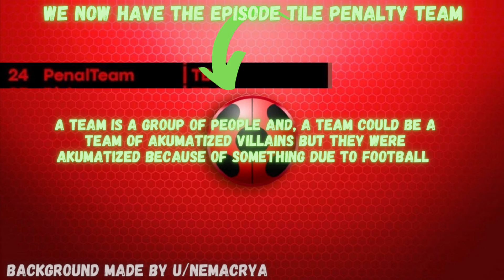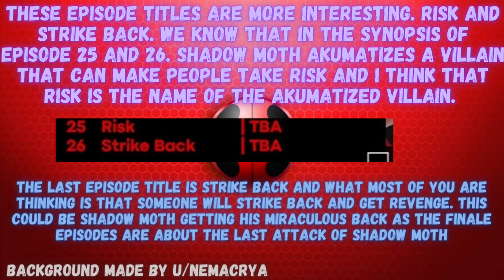Glaciator 2 Spoilers and new episode titles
Hi Everyone, and first I'd like to say: sorry for a lack of uploading a new video will be coming soon. If you're new to my channel I create miraculous content such as edits, amv's, texting stories, theories and more. I mostly create theories such and these videos will normally be a bit longer than average.

I  hope that you would able to enjoy this video and give me some constructive criticism on this. Bye, have a great day/night.
When I 50 subscribers I will have a 50 subscriber special, all I can say that for my 50 subscriber special it will be a fragrance that you're sure not to forget... Anyways, I hope you can enjoy the video 😃